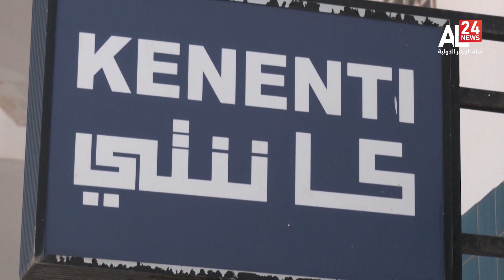كاننتي ...شركة تونسية ناشئة تعيد الحياة للأحذية القديمة